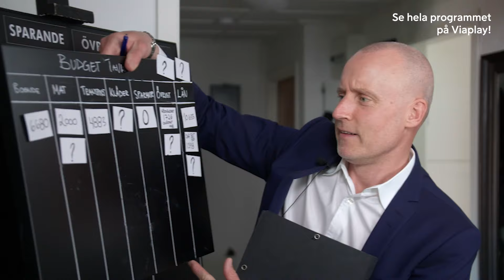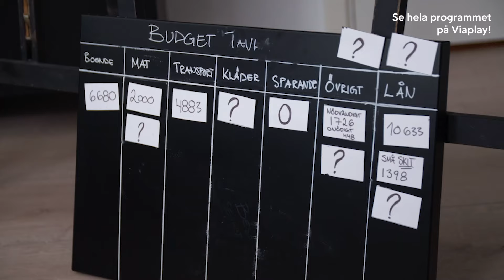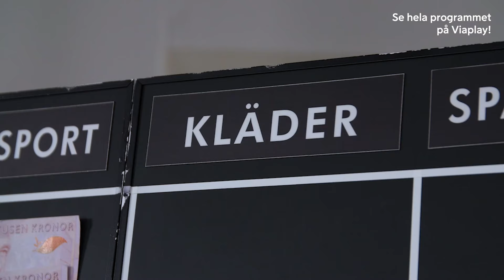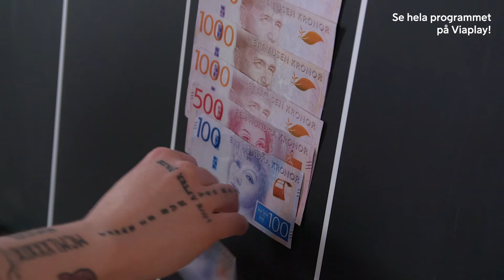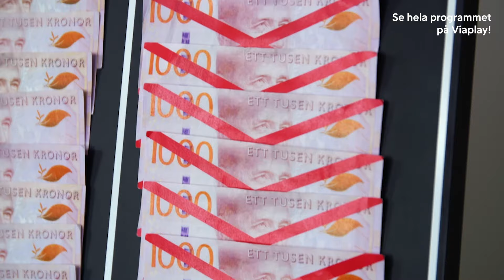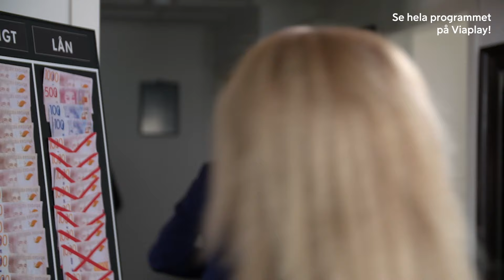Förhandlar HÅRT om kaffemaskinen! | Lyxfällan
Den här veckan hjälper programledare Magnus den hårt arbetande småbarnsmamman Sarah från Norrköping vars ekonomi inte går runt i slutet av månaden. En förutsättning för att kunna vara den närvarande förälder Sarah önskar att vara och inte riskera att krascha har hon varit tvungen att byta jobb. Med bytet följde dock en lägre inkomst och Sarah står nu handfallen i hur detta skall gå ihop.

Följ Viaplay för mer klipp och extramaterial från våra program